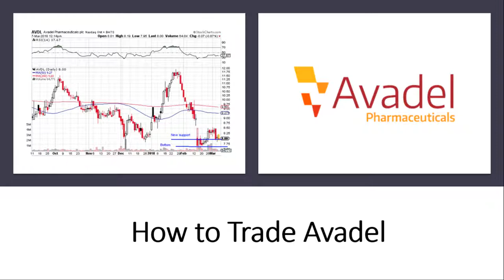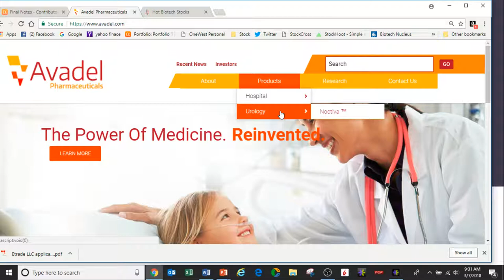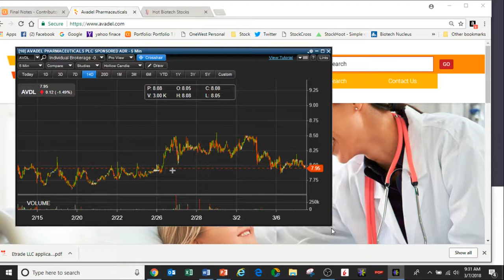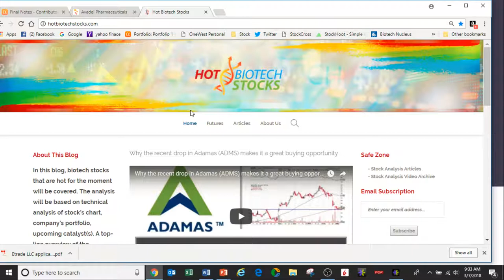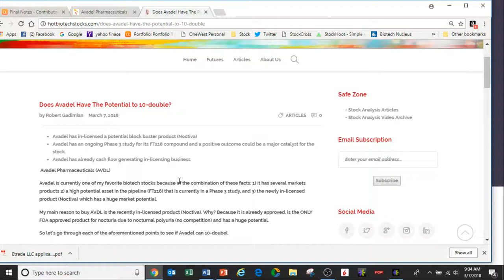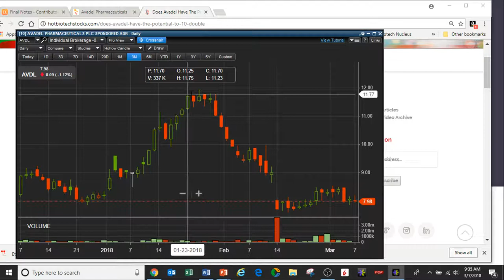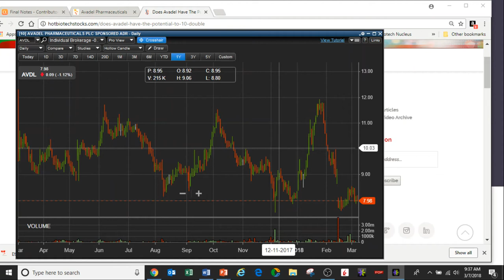Why Avadel (AVDL) has the potential to 10-double?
The video explains why Avadel has the potential to 10-double and how to trade the stock.

Robert Gadimian explains Avadel's fundamentals, its products and the great potential that the company has.